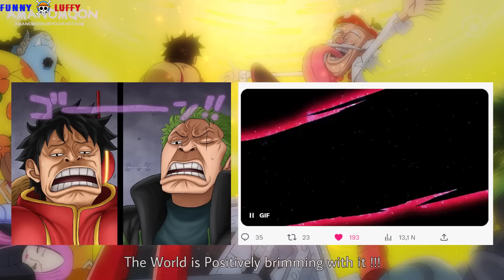One Piece Chapter 1079 Có Gì HOT?! REDON Gợi Ý: SHANKS Tức Giận Dùng Haki Bá Vương CẤP CAO?!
- Ví Momo của mình: 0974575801